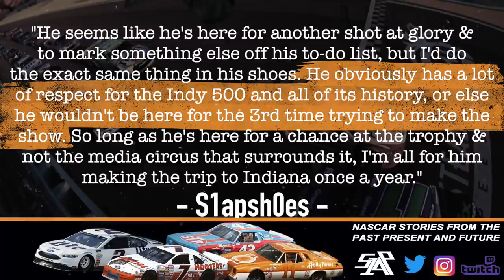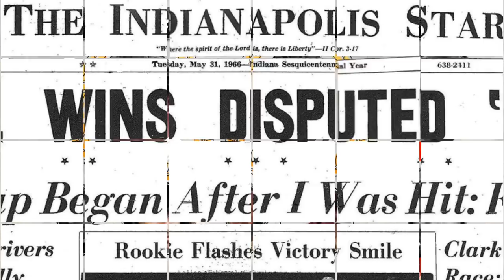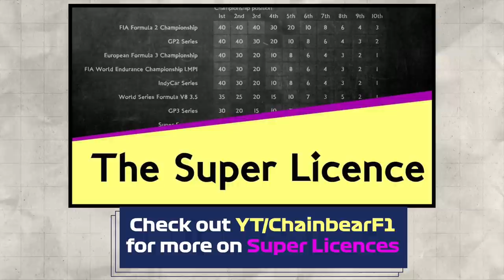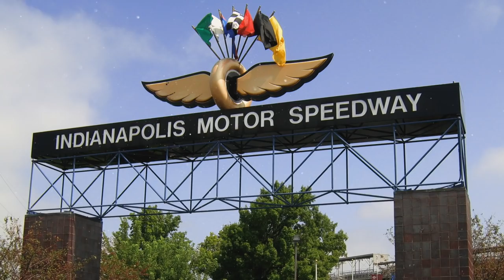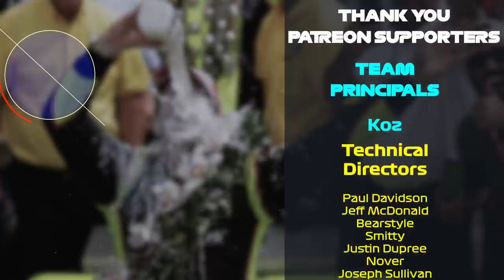Why Formula 1 Drivers Do Well In IndyCar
How do Formula 1 drivers perform in another racing discipline - say against Indy drivers? In this video, we'll go through the history of Formula 1 drivers at The Indy 500 and how close Alonso is to his Triple Crown & why it matters.

TIMESTAMPS
CH.1 - The British Invasion: 3:00
Andretti’s Revolution: 8:15
The Forgotten Masterclasses: 9:55
CH.2 - The Transportation Transformation: 13:07
CH.3 - Montoya’s Greatest Gift To Motorsport: 18:28
The Catch 22 Of “IndyCar Drivers”: 20:05

Playlists I Prepared For You:
New To F1?

Music Setlist Below:
Summer by ANBR: 0:00
A Merry Tune by Jake Bradford Sharp: 3:05
Chronicle By Daniel Joseph: 13:03
Tune For A Mount By Idan Balas: 18.28
Crisis Averted Jake Bradford sharp: 22:07
Fireplace Waltz By Matt Stewart Evans: 23:45